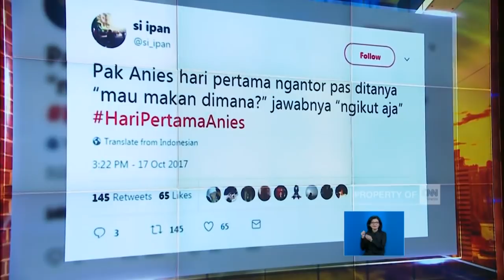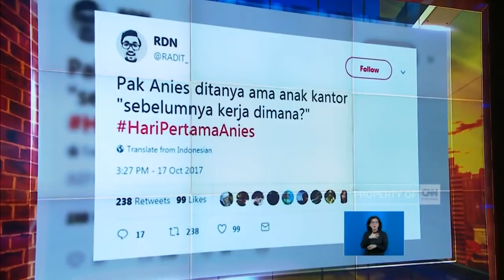Beragam Komentar Netizen di Hari Pertama Kerja Anies - Sandi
Tak hanya soal kegiatan hari pertama-nya yang menjadi perhatian .

Like & Follow Facebook:
CNN Indonesia

cnnindonesia